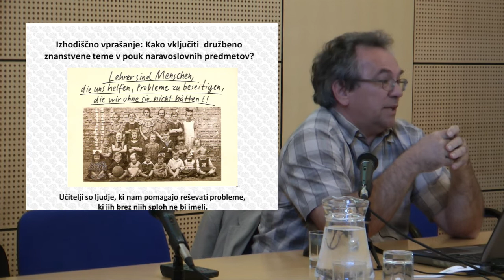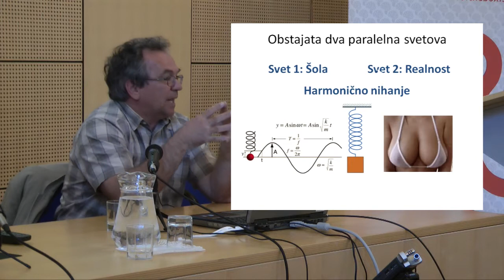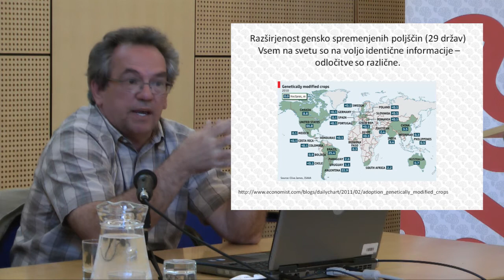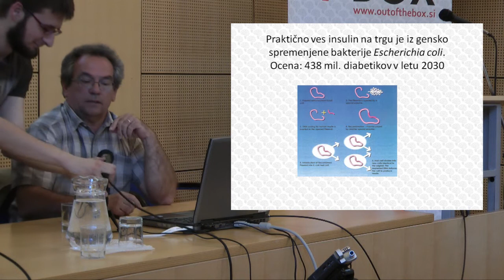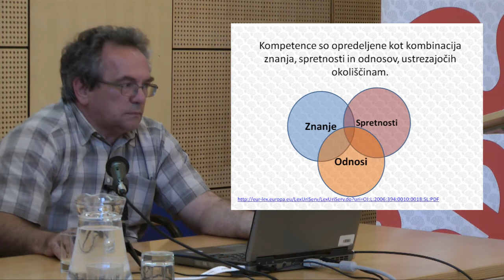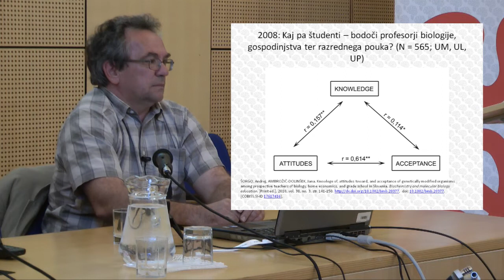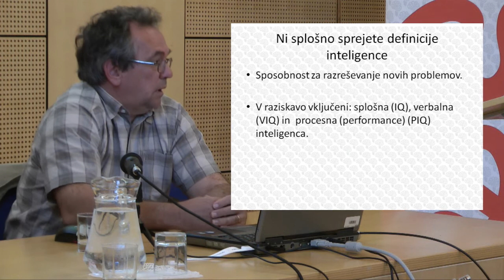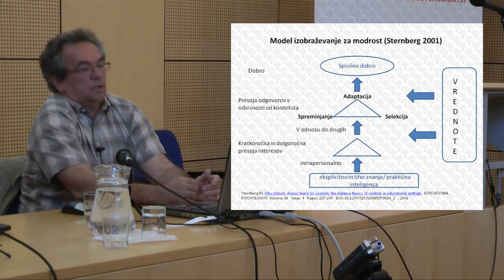OBS | Kdaj bomo sprejeli gensko spreminjanje organizmov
Andrej Šorgo
Kdaj bomo sprejeli gensko spreminjanje organizmov